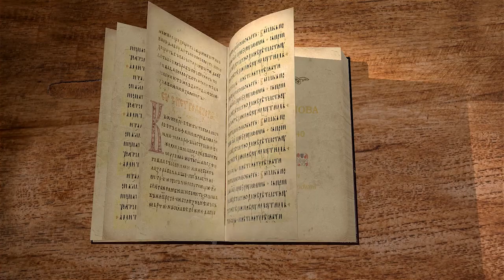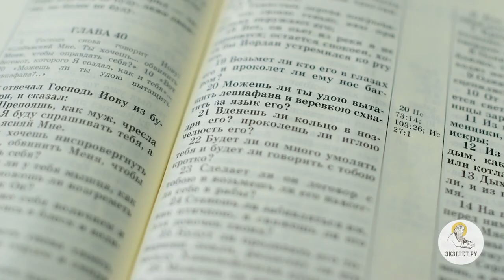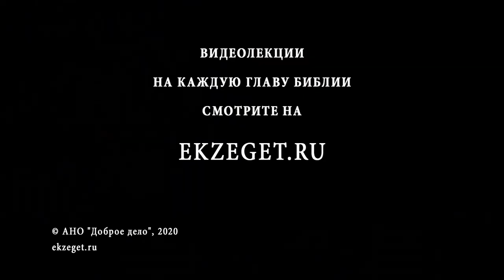Книга Иова. Глава 40. Андрей Солодков. Ветхий Завет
Господь повелевает Иову препоясать чресла. Что означает это? Третий стих звучит по-разному в разных переводах: в Синодальном: "Ты хочешь ниспровергнуть суд Мой, обвинить Меня, чтобы оправдать себя?", а в Церковно-славянском, согласно с греческим, содержится объяснение тайны Иова: "Не отвергай суда моего: мниши ли мя инако тебе сотворша, разве да явишися правдив?". А какого чтения придерживается проф. А. Десницкий? Бог показывает Иову, насколько он слабее Его, что не может свершить суда над нечестивыми. А это значит, что человек не в силах спасти сам себя. Связан ли рассказ о бегемоте и левиафане с темой спасения? Кто такие бегемот и левиафан - животные или духи? Буквально или образно следует понимать рассказ о них?